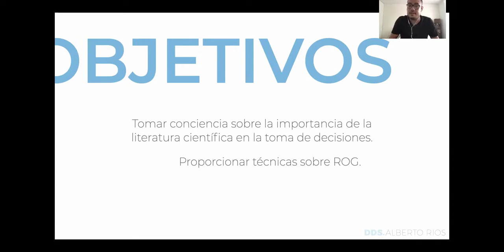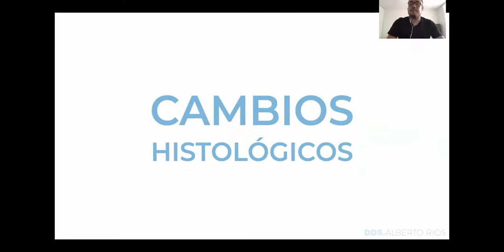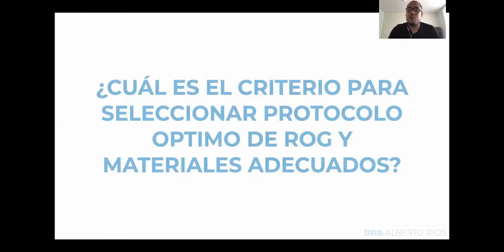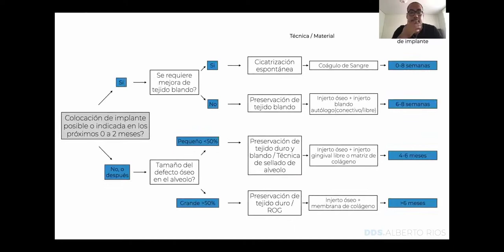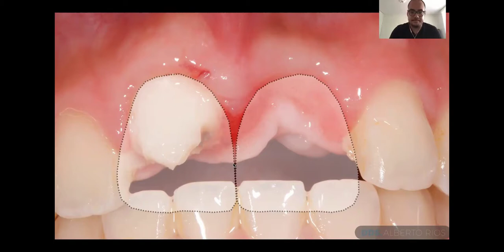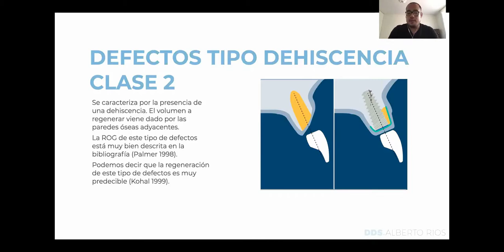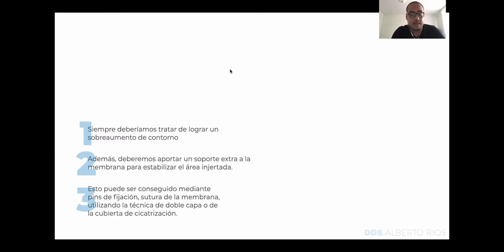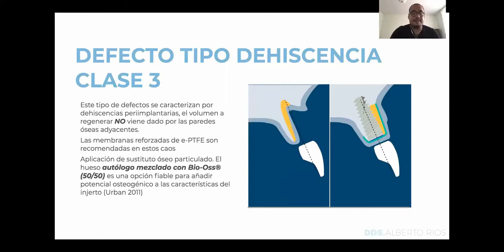Paltop Webinarios- Dr. Alberto Rios-Regeneración ósea guiada: Evidencia científica y clínica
Regeneración ósea guiada: Evidencia científica y clínica

La evidencia científica es la herramienta más importante que tiene el odontólogo en la toma de decisiones en la práctica clínica diaria. En esta presentación haremos un repaso de la literatura actual y su aplicación en casos clínicos de regeneración ósea guiada, con análisis de éxitos y fracasos.